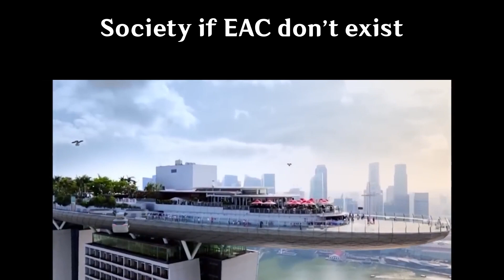Brawlhalla Slander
Made with pure satire, do not take harass anybody, as soon as I get a complaint from anybody involved, I will take down this video.

Music: In the hall of the mountain king, composed by Edvard Grieg, produced by Kevin Mcleod